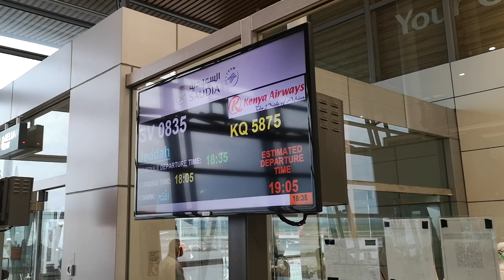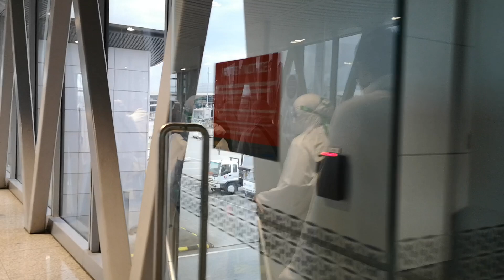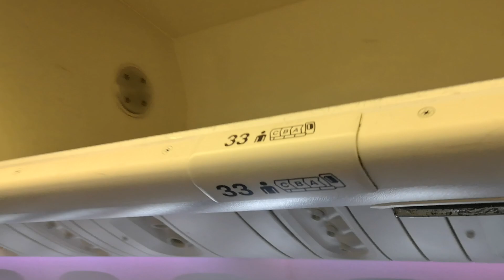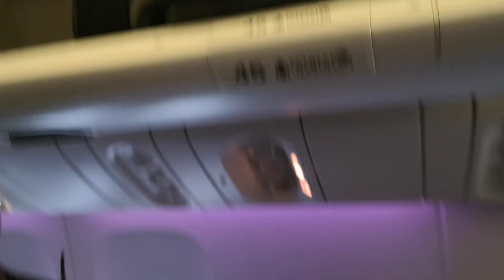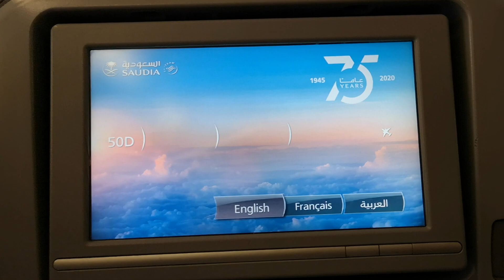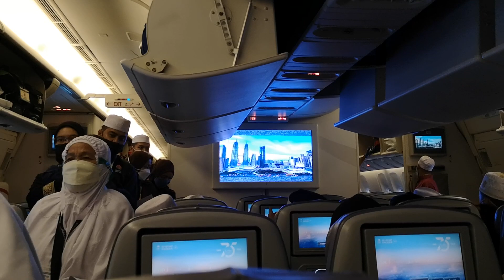BOARDING TIME - PARA JEMAAH MENAIKI PESAWAT BOIENG 777-300ER